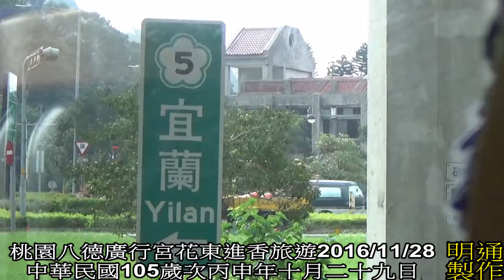17第三天廣行宮花東行宜蘭壯圍朝日園區再見3分11秒吳美珠丁瑞蘭唱